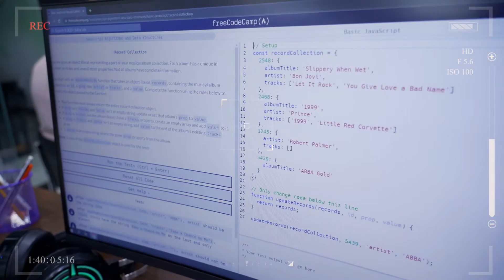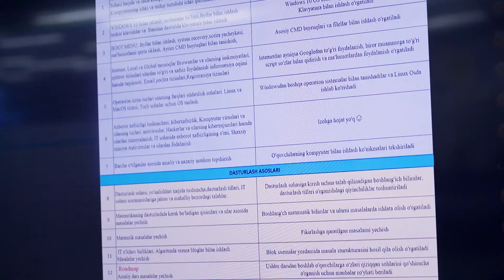“Foundation” kursi dars jarayoni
💁‍♂️ Bugungi videomiz davomida kurs o'qituvchisi Abror Ibrahimov o'tilayotgan mavzular haqida to'liq ma'lumot berib o'tdi.

🗣 Bundan tashqari, bir-necha o'quvchilarimiz fikrlari bilan ham tanishdik!